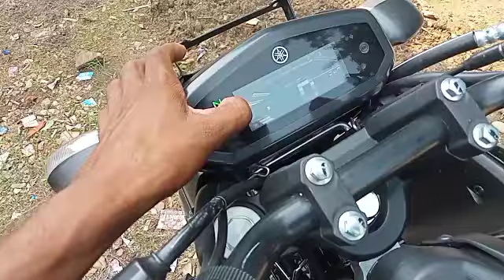New Yamaha FZ V3 bike RPM Over new bike mein RPM jyada kyon hai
new model bike RPM problem
Yamaha FZ V3 Over problem